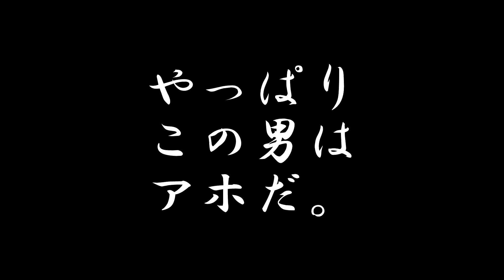【GTA:O実況】#100 生き残れない男!!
大体4発くらいで仕留めてやる!! それまでじっとしてろ、反撃したら困るぞ!!